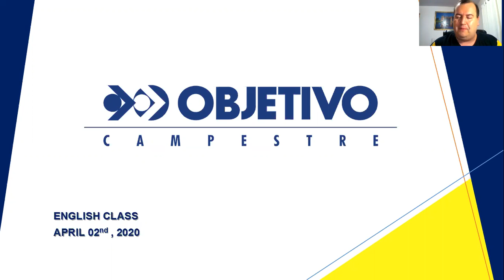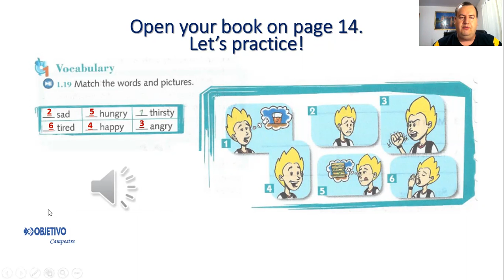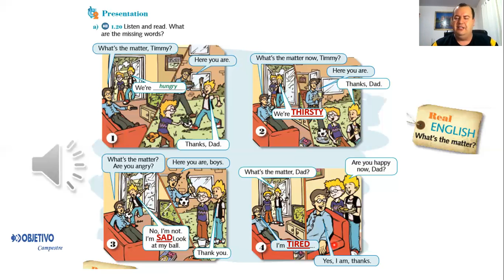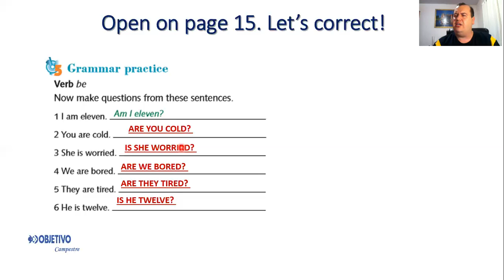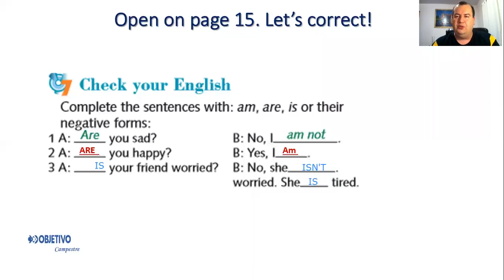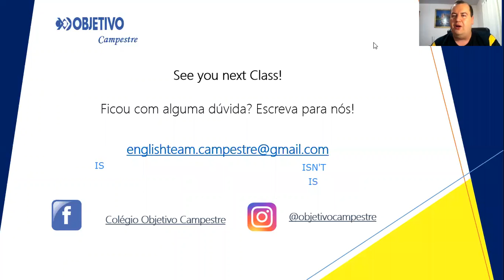4 ANO 02 de abril